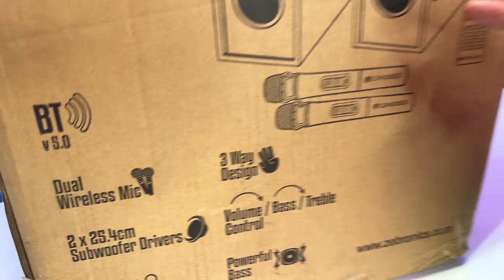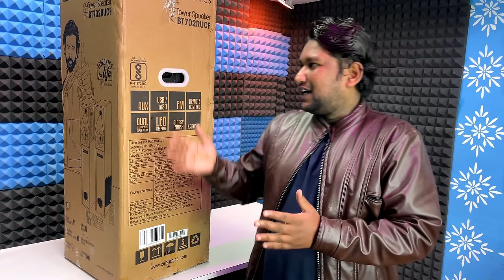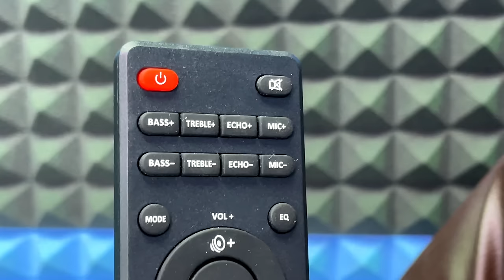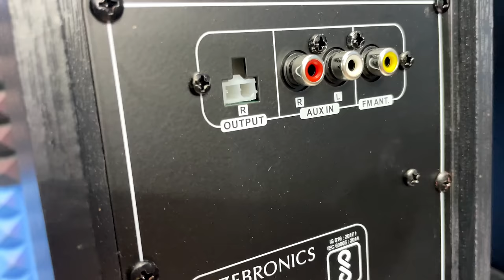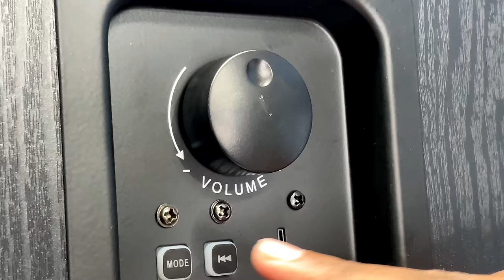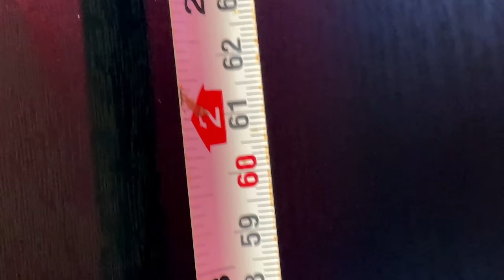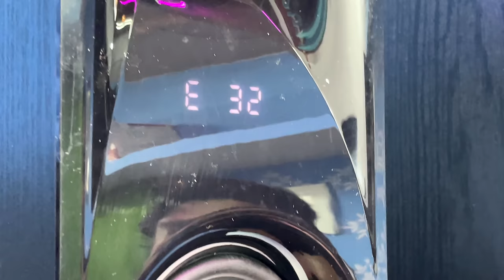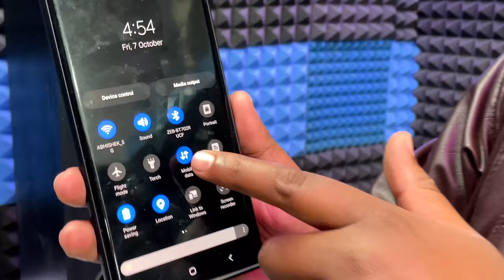Zebronics Hammer ZEB BT702RUCF Tower Speaker | UNBOXING REVIEW | 160w | BEST BUDGET TOWER SPEAKER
Address- Gupta Radios, WHOLESALE,RETAIL,REPAIR,
Near Ambika Hotel,Railway Bazar,Haldwani
(Nainital)

BEST BUDGET TOWER SPEAKER LINK

F&D T60X
Philips SPA9080B
zebronics ZEB-9500
LG LHB675 4.2